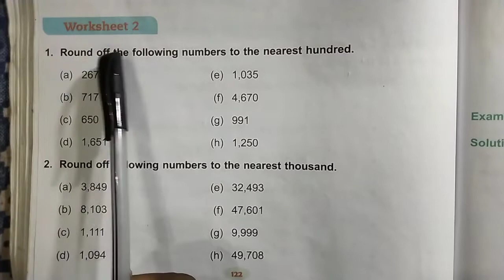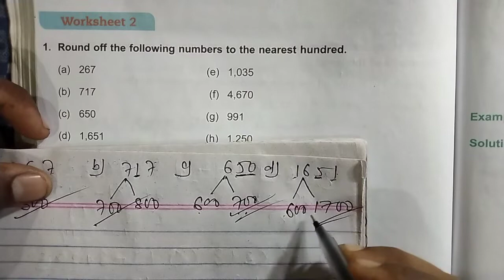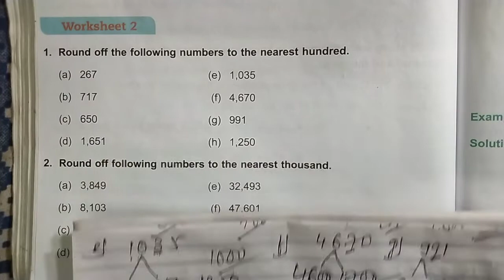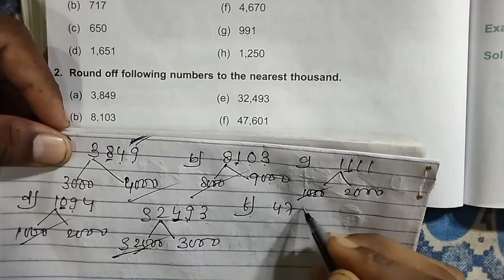math class 5 chapter 9 Worksheet 2 dav public school // math class 5 unit 9 Worksheet 2 dav public